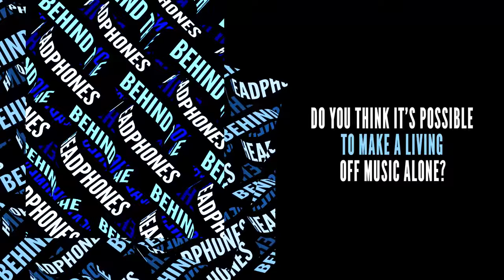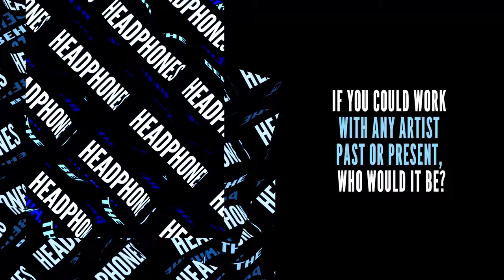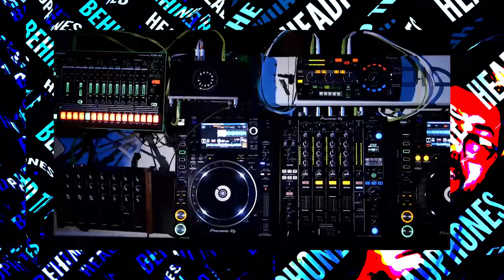Behind the Headphones - Dense & Pika (Kneaded Pains)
Alex Jones & Chris Spero have been exciting dance floors with their unique, dark, and mysterious style of Techno for over a decade. With over 150 releases under their belt including 2013 hit Colt released on Hotflush Records, and Going Down Released in 2016 via Drumcode, the duo are known for their relentless output and an equally relentless touring schedule.

After preparing for a live tour for their 2021 album Colour Burn released via their imprint Kneaded Pains, the pandemic ground their touring schedule to a halt. Since then, Dense & Pika have gotten their heads down in the background spending more time in the studio as well as working on releases for the label.

Most recently the pair have started to release remixes of signature tracks from the album including Honey (Feat. Matthew Dear) which was remixed by Leon Vincent. Their track Hidden (Feat. Igor Cavalera) has has also been remixed by US artist Function and is set to release later this month.

We spoke to the guys about adjusting post-pandemic, getting used to the studio again and much more.